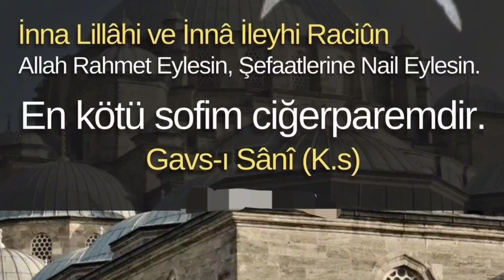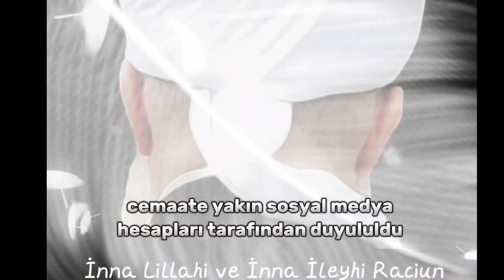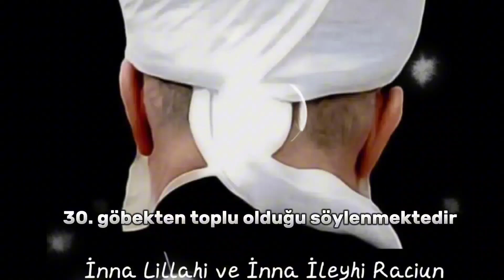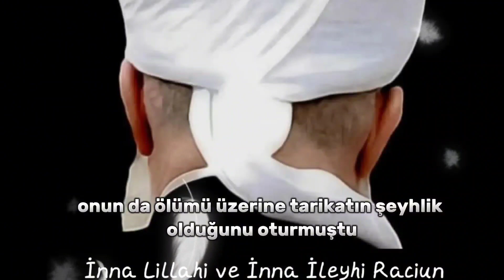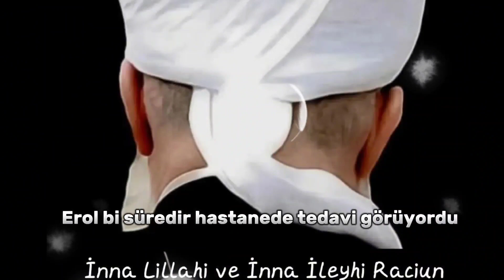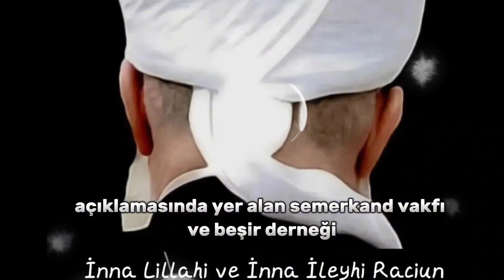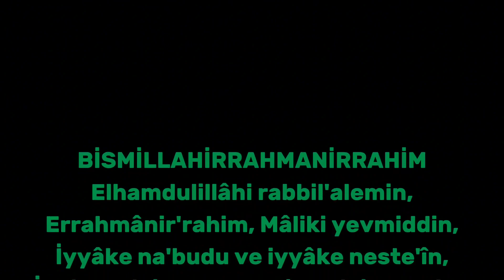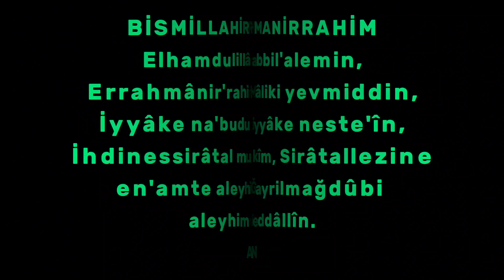şeyh - abdulbaki erol'un hayatı ve ölümü | Ali Günay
Menzil cemaatinin 'şeyh'i Abdülbaki Erol, 74 yaşında hayatını kaybetti. Yurttaşlar Seyyid Abdülbaki Erol'un kim olduğunu, nereli, kaç yaşında ve neden öldüğünü merak ediyor. Peki, Menzil Şeyhi Seyyid Abdülbaki Erol kimdir, nereli, kaç yaşında? Abdülbaki Erol neden öldü, hastalığı neydi? İşte, Abdülbaki Erol hakkında merak edilenler...

ABDÜLBAKİ EROL NEDEN ÖLDÜ?

ABDÜLBAKİ EROL KİMDİR?

Merkezi Adıyaman'da bulunan Menzil tarikatının (Nakşibendi tarikatı) "şeyh"idir.

Abdulbaki Erol, 2 Mayıs 1949 tarihinde Adıyaman'da Kâhta ilçesinin Menzil Köyünde doğmuştur. Babası Seyyid Abdulhakim el-Hüseyni'dir. Babasından sonra "şeyh" olan abisi Seyyid Muhammed Raşid Erol (doğumu .1930) 22 Ekim 1993 tarihinde ölünce Abdulbaki Erol Menzil tarikatının "şeyh"i oldu.

Abdulbaki Erol, Adıyaman ilinin Kâhta ilçesine bağlı bir köy Menzil'de kurulduğu için (Nakşibendi tarikatı) Menzil Tarikatı adıyla anılan Cemaat'in "şeyh"idir.

Cemaat'in kurucusu babası Seyyid Abdulhakim el-Hüseyni'nin 1972 yılında ölümünden sonra abisi Seyyid Muhammed Raşid Erol zamanında genişleyen tarikatın 22 Ekim 1993 tarihinde onun da ölümü üzerine şu an ki lideri ise Abdülbaki Erol'dur.

ABDÜLBAKİ EROL HASTALIĞI NEYDİ?

Abdulbaki Erol'un hazreti Muhammed'in otuzuncu göbekten torunu olduğu söylenmektedir. Köyündeki babasına ait medresede Arapça ve din ilimlerini öğrendi. Eğitimine Siirt'te ve Van'da devam etti. Genç yaşlarında verem hastalığı geçirdi, Ankara'ya tedavi için gönderilerek iyileşti.

Cemaat'in kurucusu babası Seyyid Abdulhakim el-Hüseyni'nin 1972 yılında ölümünden sonra abisi Seyyid Muhammed Raşid Erol zamanında genişleyen tarikatın 22 Ekim 1993 tarihinde onun da ölümü üzerine tarikatın şeyhliği koltuğuna oturmuştur.

Abdulbaki EROL ÖZEL HAYATI

Abdulbaki Erol'un yedi çocuğu bulunuyor. İkisi hayatta değil. Hayatta olan 5 halifesinden 2’si beş erkek evladından olan torunları. İsimleri Seyyid Muhammed Saki ve Seyyid Muhammed Fettah. Seyyid Abdulbaki Erol’un çocukları şu şekilde sıralanıyor;

1?- Seyda Molla Hıdır Vefat etti. Mardin

2?- Seyda Molla İbrahim (Vefat etti)

3?- Seyda Molla Seyyid Mustafa / Mersin

4?- Seyda Molla Abdurrahman

5?- Seyda Molla Nezir / Hakkari

6?- Seyda Molla Seyyid Muhammed Saki / Menzil

7?- Seyda Molla Seyyid Muhammed Fettah / Menzil

8?- Seyda Molla Şeyhmus Ertekin /
 Şanlıurfa.?

Menzil cemaatinin 'şeyh'i Abdülbaki Erol, 74 yaşında hayatını kaybetti.

Abdülbaki Erol, cemaatte babasından sonra "şeyh" olan abisi Muhammed Raşid Erol'un 1993'te ölümü sonrası yerine geçen isim olmuştu.

Cemaat üyeleri tarafından ‘Gavs’ diye tanımlanan Elhüseyni’nin cenazesinin cuma günü tarikatın merkezi olan Adıyaman’ın Menzil köyünde defnedileceği öğrenildi.

15 TEMMUZ SONRASI...

Abdülbaki Elhüseyni’nin yaşamını yitirmesinin ardından gözler tekrar Menzil tarikatına çevrildi. Son yıllarda adını sıkça duyduğumuz Menzil Tarikatı, feto’nün 2016 yılındaki darbe kalkışmasının ardından önemli bir büyüme sürecine girdi.

fetö’cülerin kamudaki kadroları tasfiye edilince yerlerine Menzil Tarikatı’na yakın isimler atandı. Özellikle Sağlık Bakanlığı Menzil Tarikatı’nın yoğun biçimde örgütlü olduğu yer arasında gösteriliyor. Menzil’in ak parti ile ilgisi yeni değil. Menzilciler 31 Mart 2019 seçimlerinde de Cumhur İttifakı’nı desteklediklerini açıklamıştı.

MAL VARLIĞI ARTIYOR

Tarikatın vakıf dernek ve iş insanları örgütü gibi birçok yapılanması bulunurken iktidarla kurulan yakın ilişkiler nedeniyle söz konusu yapılanmalara kamu kaynakların önemli miktarda pay aktarılabiliyor.

Cumhur İttifakı’na destek açıklamasında yer alan Semerkand Vakfı ve Beşir Derneği, ak parti döneminde öne çıkıyor.

Beşir Derneği 2013 yılında Bakanlar Kurulu kararıyla kamu yararına çalışan dernek statüsü aldı. Dernek bu sayede izin almadan yardım toplama hakkına kavuştu. Ulusal ve uluslararası alanda birçok yardım faaliyetinde para toplayabilen derneğin 2021 yılı mali tablosuna göre mal varlığı 114.9 milyon liraya çıktı.

bu vidyo'yu buraya kadar izleyip dinlediyseniz sizden ricam
ve bu vidyo daha çok kişiye ulaşması için beğen butonuna tıklayarak vidyo'yu beğenin her izleyen ve dinleyen kişinin bir Fatiha okumasına vesile olun. Allah hepimizden razı olsun.
merhum Abdulbaki Erol'un ruhuna el Fâtiha